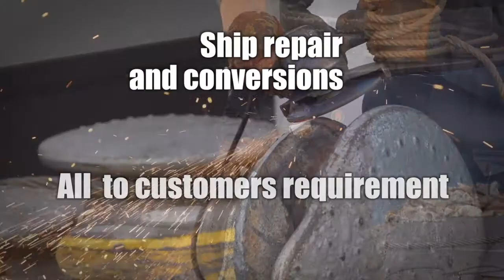Scheepswerf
Voor een klant in het zuiden van het land hebben wij een promotievideo gemaakt om op een beurs te tonen. We hebben hier gebruik gemaakt van een DSLR full frame camera voor de filmische beelden, een high speed camera om slowmotion beelden te maken en een video drone om overzichtsbeelden te maken vanuit de lucht. We hebben een korte, flitsende montage ervan gemaakt, zodat hij op een beurs ook zonder geluid zou opvallen.